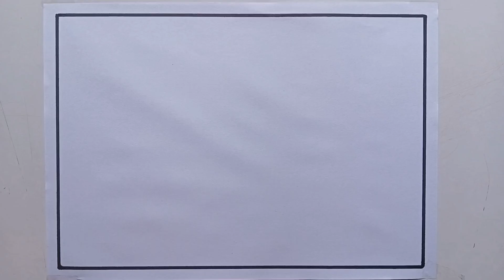Independence Day Drawing / Independence Day Drawing Easy Step By Step / Independence Day Poster //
Your quires
independence day drawing with color
independence day drawing 2024
15 august drawing
flag drawing